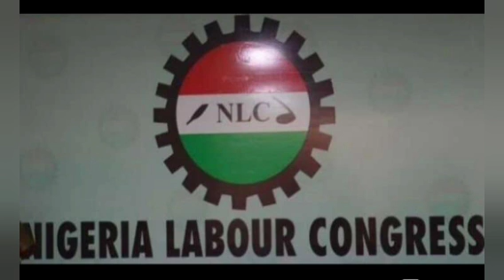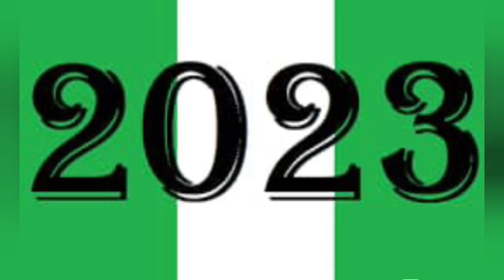Peter Obi Presented by kingmakers to confūse Nigerian Youth, he is fãkë -Sowore Talk Tough! Nawaoo..